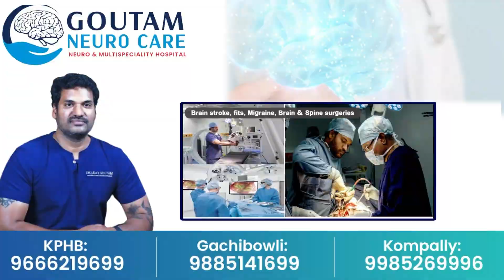మరో యాప్ దా_రు_ణం నదిలో దూకిన యువకుడు | Loan App | News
Watch ► మరో యాప్ దారుణం నదిలో దూకిన యువకుడు | Loan App   |  News  @SumanTVKarimnagar

telangana news karimnagarupdates karimnagar news# karimnagar live#karimnagar today news#sumantv news#sumantv updates#telangana news#ts updates#today news#sumantv